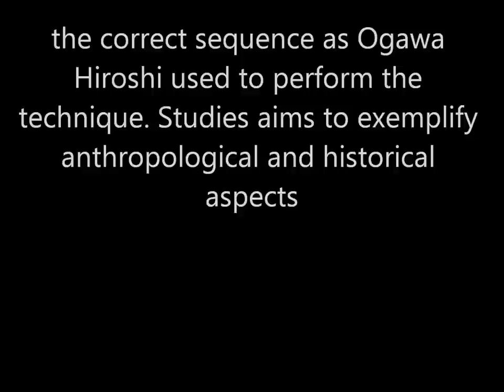Ogawa Ryu Jujutsu Mugen Mukeru Sanzui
With Rafa Herrero in Valencia - Spain